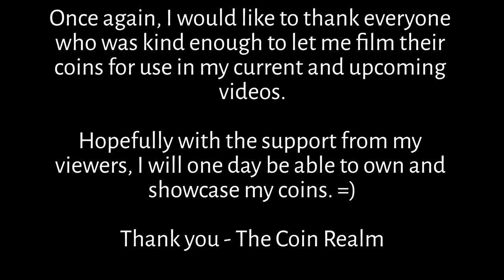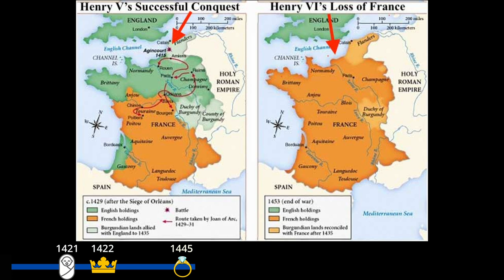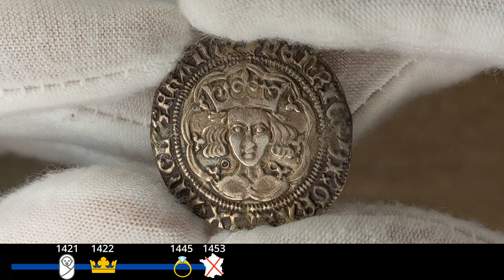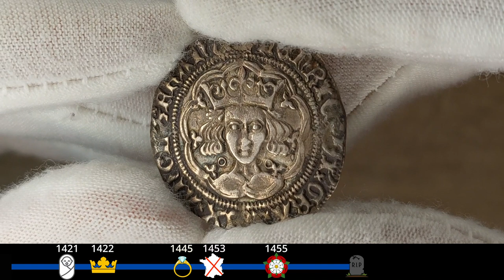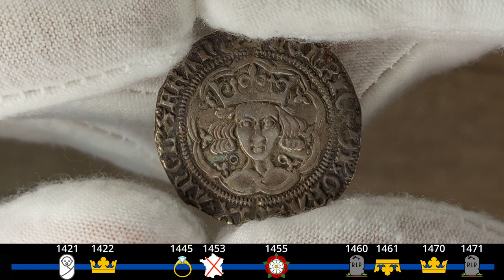Henry VI England's WORST King? | The War Of The Roses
Henry VI Calais Mint Annulet Issue Groat!

Hello everyone and welcome back to The Coin Realm. In today’s episode we have a truly beautiful hammered coin from the reign of Henry VI. However the story that this coin hides within is one filled with war, bloodshed and murder. A time when no one was safe, a time of anarchy, the war of the roses.

Was this England's WORST King?

Thank you all so much for watching and I hope you all enjoy the videos I make.

The Coin Realm